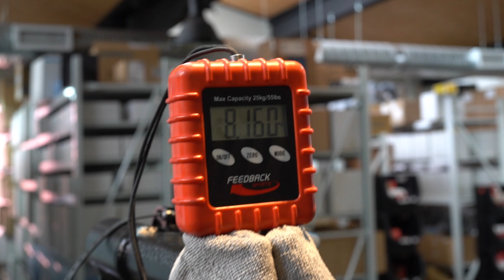Custom Bike Build - Colnago Master